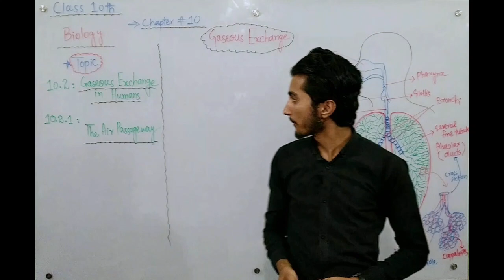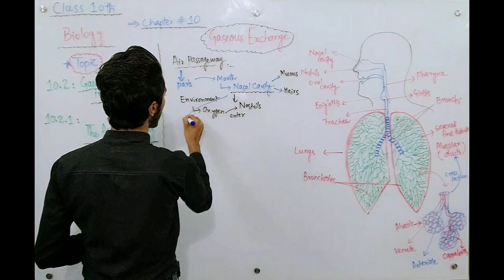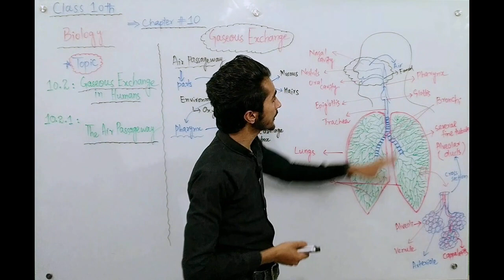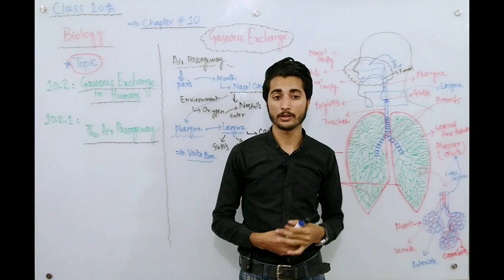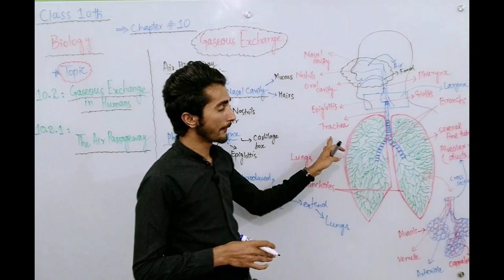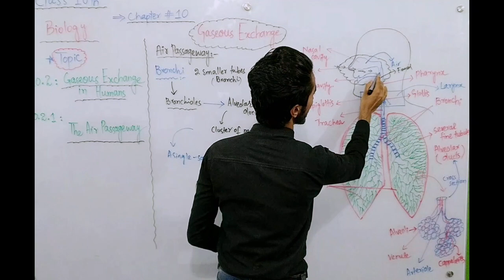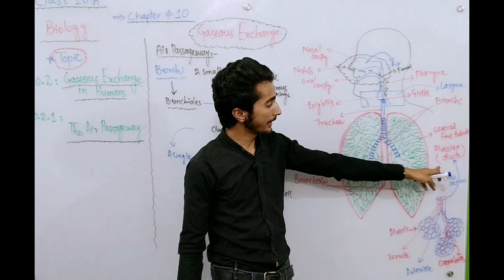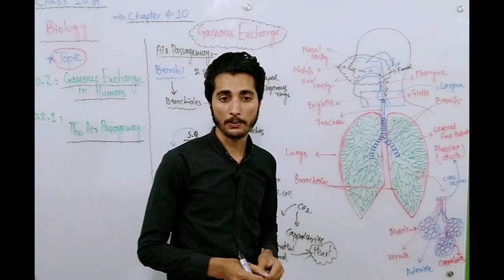BIOLOGY 10 CHAPTER 10 [ GASEOUS EXCHANGE IN HUMAN ]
Dear students and Respected teachers we will discuss here all the topics of Science specially (Biology, Chemistry, Physics and Mathematics)All the topics of class  9th,and 10th.  In this online lecture, SIR KASHIF ASLAM explains 10th class biology chapter 1 [GASEOUS EXCHANGE IN HUMAN ]